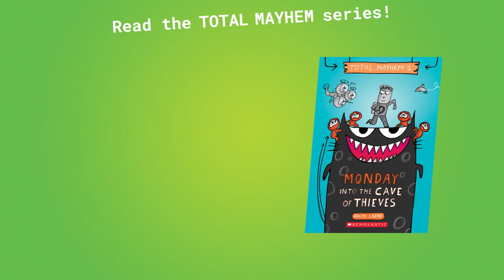Total Mayhem | Official Series Trailer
There is no such thing as a boring day for Dash Candoo!

New York Times bestselling author Ralph Lazar presents a hilarious action comedy for chapter book readers about an ordinary kid who must defeat extraordinary foes every day at school.